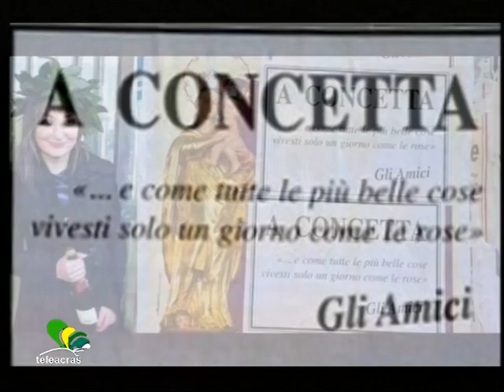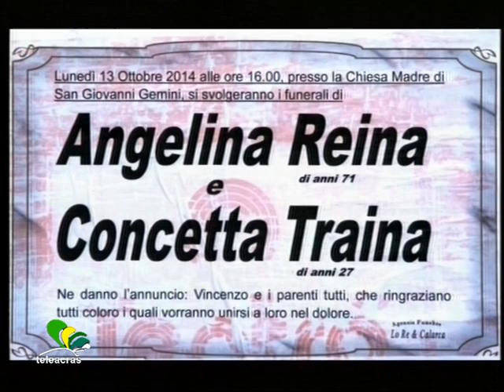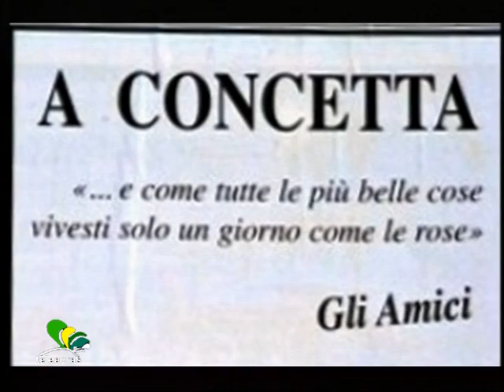Ruoppolo Teleacras - L' ultimo saluto dopo la strage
Il servizio di Angelo Ruoppolo ) Teleacras Agrigento del 13 ottobre 2014.
Il giorno dei funerali a San Giovanni Gemini dopo la strage di mercoledì scorso. Uno dei manifesti funebri a Concetta Traina cita De Andrè.
Ecco il testo :
Negli occhi della madre, Angelina Reina, a destra, la felicità al pensiero della figliola brava e giudiziosa. Nel sorriso della figlia, Concetta Traina, a sinistra, la gioia della laurea in filosofia e la speranza nel futuro. Un raptus di follia le ha uccise brutalmente. E gli amici di Concetta, sul manifesto funebre che hanno regalato alla sua anima, hanno scritto : “e come tutte le più belle cose vivesti solo un giorno come le rose”. Sono le parole de “La canzone di Marinella”, di Fabrizio De Andrè, e  rendono bene l’immagine di un germoglio appena fiorito e poi appassito e spezzato prima che fiorisse, come una rosa. E la madre, Angelina, già vedova, è stata trascinata dal destino crudele che si è accanito sulla figlia Cettina. Ecco l’altro manifesto funebre, della famiglia, solo Vincenzo Traina, 30 anni, il fratello della ragazza, e i parenti tutti. E il luogo e l’ora dei funerali : oggi, lunedì 13 ottobre, alle 16, nella Chiesa Madre, a San Giovanni Gemini. Domani, martedì, alle 15.30, si svolgeranno i funerali di Mirco Lena, il coetaneo ed ex compagno di Concetta, morto suicida impiccato dopo la strage delle due donne. A San Giovanni Gemini, turbata e scossa da quanto accaduto la notte di mercoledì 8 ottobre,  la Chiesa ha radunato il paese :  silenzio, sofferenza e preghiera, in strada, anche i familiari di Mirco Lena. E l’arciprete, don Luca Restivo, commenta : “un’occasione che ha coinvolto la comunità religiosa e civile, per testimoniare che il nostro paese ama la vita e che non è focolaio di morte, per stringerci al dolore dei familiari delle vittime di questa tragedia”. Adesso si procede verso l’ archiviazione della pagina delle cronache, e la memoria delle vittime sarà invece perenne nelle persone che le hanno conosciute e amate, e nella storia di San Giovanni Gemini che si tramanderà alle prossime generazioni. Concetta è volata in cielo su una stella, che brillerà sempre nello spazio di cielo sopra la montagna agrigentina…